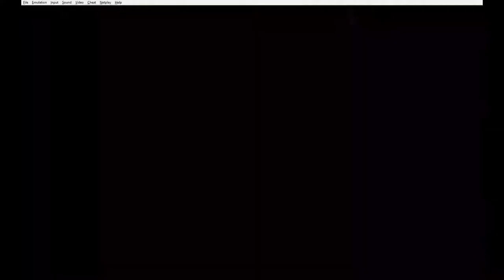Mega Man 7 Game Play episode 2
J'aime Mega Man depuis tout petit. Mega Man 7 est unique , comparé aux autres. Je vous laisse deviner la différence et pourquoi il est autant spécial
à mes yeux. Je vous dis @++ Partagez ! Laissez-moi. vos commentaires ainsi que vos suggestion ! Surtout , ne partez pas avant d'avoir laisser un j'aime ! Sur ce, passez un joyeux temps des festivitez ! Cia Ciao ! ;-)